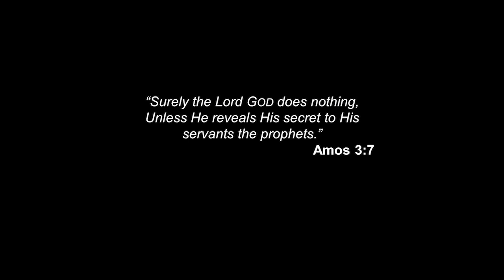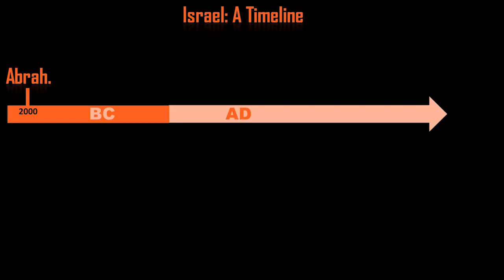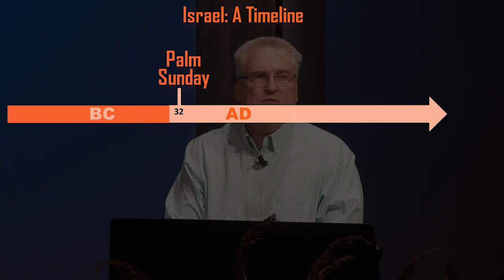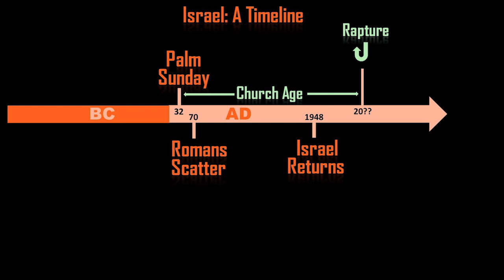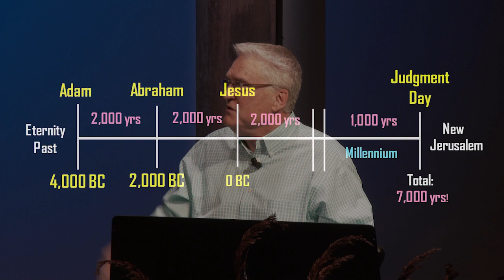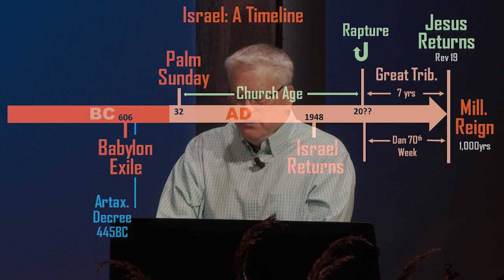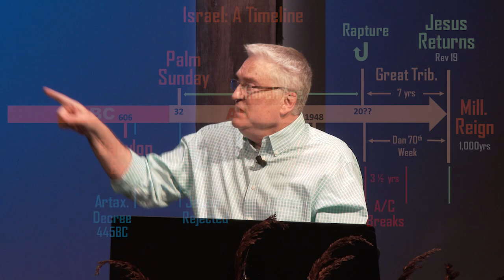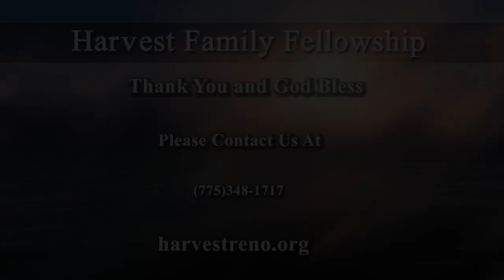Prophecy Basics - What Everyone Needs To Know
Message on Basic Prophecy for Everyone by Pastor Steve Hadley on 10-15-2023